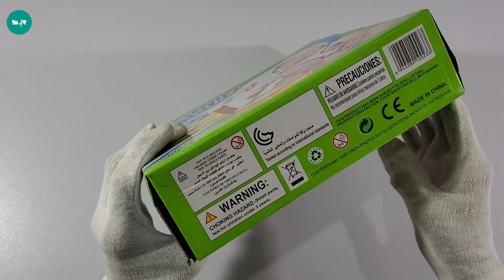MultiColoured Flash Drum With Music Lights Unboxing | Music Drum Toy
Drum with Music lights